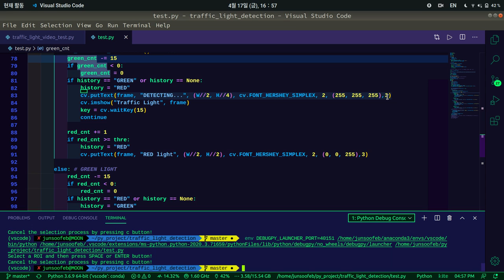Traffic Light Tracking and Recognition for the blind